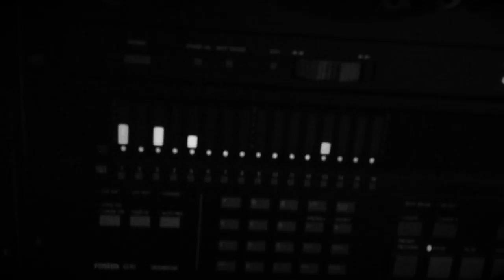Cricketbows: "Beat of My Heart" [OFFICIAL VIDEO]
"Beat of My Heart"
from "Communion" EP (available everywhere September 8th, on Mosquito Hawk Records)
Produced by Zachary Gabbard (Buffalo Killers)
Recorded at Howler Hills Farm and Reel Love Studio in Ohio.
Video Directed by Chad Wells/Wells Media

CRICKETBOWS ARE:
Chad Wells - Vocals, Acoustic and Electric Guitars, Banjo
Aarika Watson - Vocals, Flute, Electric Mandolin, Tambourine
Michael Bisig - Electric Guitars, Effected Horns
Christopher Corn - Electric and Acoustic Bass, Bass Noise
Kyle Sweney - Drums and Percussion

“A Cricketbows show is a religious experience.” - Mitch Mitchell (Guided By Voices, Mitch Mitchell’s Terrifying Experience)

MEDIA & INTERVIEW REQUESTS:
Tony Bonyata
 Pavement PR